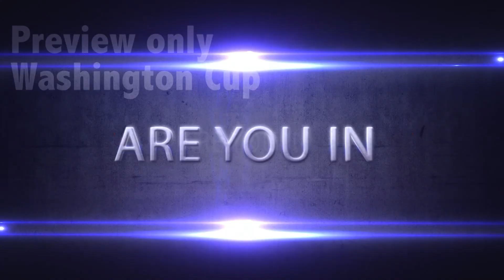WA Adidas Cup Preview